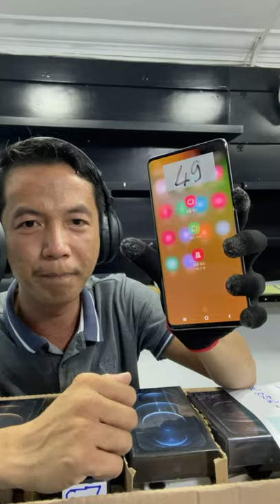កប់ណាស់ ស្អាតខ្លាំងមេនទេន​ S10 5G 270$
Cellard   : 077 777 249 | 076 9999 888
Smart     : 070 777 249 | 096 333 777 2
Metfone : 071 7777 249 | 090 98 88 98